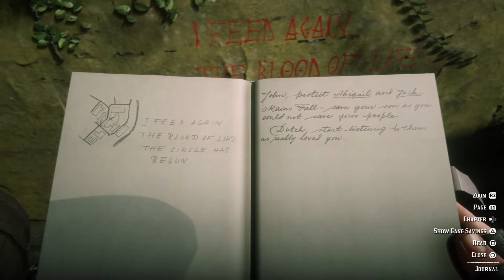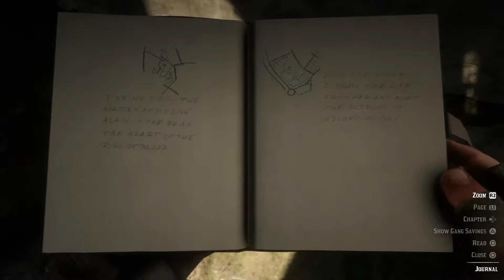كيفية العثور على مصاص الدماء | red dead redemption 2 | how to find the vampire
كيفية العثور على مصاص الدماء في red dead redemption 2 عن طريق العثور على خمس رسائل في مدينة سانت دنيس